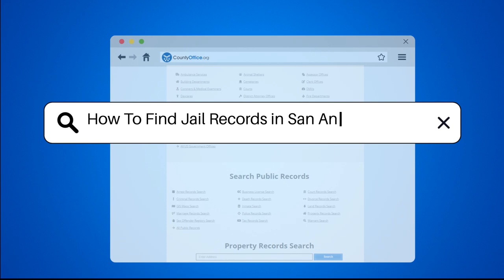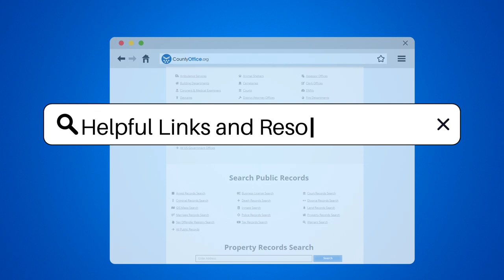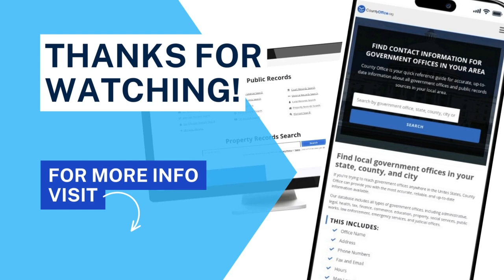How To Find Jail Records in San Antonio, Texas? - CountyOffice.org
How To Find Jail Records in San Antonio, Texas? Unlock the key to accessing jail records in San Antonio, Texas with our comprehensive guide. Discover the necessary steps to find the information you need from the Bexar County Sheriff's Office, whether online or in person. Learn how to utilize the "Jail Activity Reports" section on their official website and make use of the "Inmate Search" feature for specific inquiries. If you prefer a more hands-on approach, head over to the Bexar County Adult Detention Center or contact the office directly. Remember, it's essential to respect privacy laws when seeking out these records.